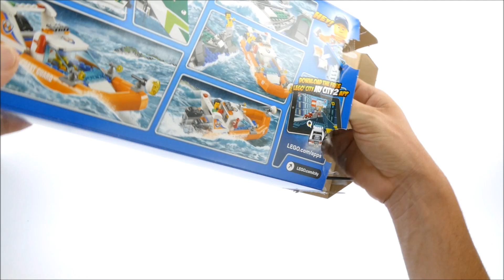Lego City 60168 Sailboat Rescue - Lego Speed Build Review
Lego City 60168 Sailboat Rescue

195 pcs
£19.99 / 24.99€
Year 2017

Join the LEGO® City coast guard crew and make an exciting sailboat rescue, featuring a rescue craft with drop-down motors and spinning propellers, a sailboat with working rudder and mast that ‘breaks’, plus a rock island build. Includes 2 minifigures and a shark figure.

    Includes 2 minifigures: a rescue pilot and a sailor, plus a shark figure.
    Features a coast guard rescue craft with drop-down motors and spinning propellers, sailboat with working rudder, and toppling mast and sail, plus a rock island build.
    Both boats float!
    Spin the rescue craft propellers to cruise through the water and rescue the sailor.
    Push the sail down to ‘break’ the mast.
    Push the sail and mast back up to repair the sailboat once the sailor is safe.
    Coast guard rescue craft measures over 1” (5cm) high, 7” (20cm) long and 3” (8cm) wide.
    Sailboat with sail up measures over 7” (20cm) high, 9” (25cm) long and 2” (7cm) wide.
    Rock island measures over 1” (5cm) high, 1” (5cm) wide and 5” (13cm) deep.
    Shark figure measures over 2” (7cm) long.